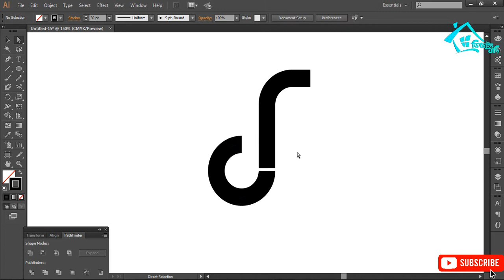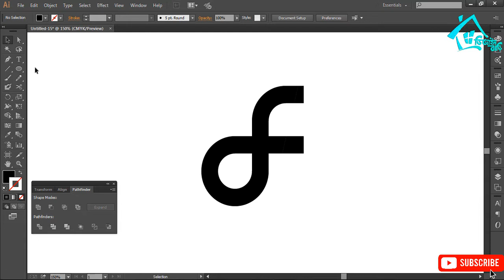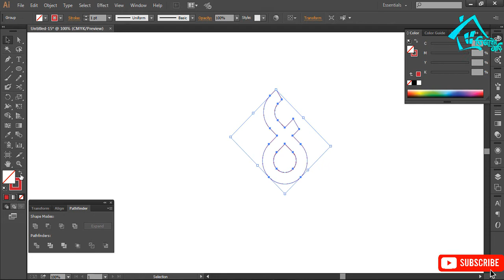Design a Monogram Logo Illustrator Tutorial IN Adobe Illustrator CC